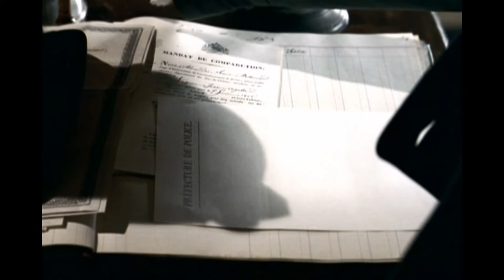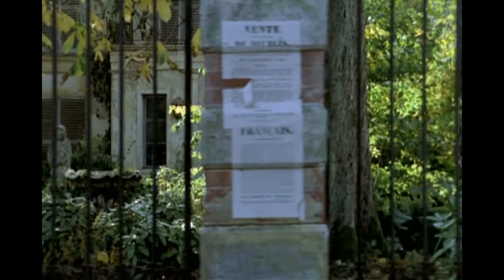LES MISERABLES 4